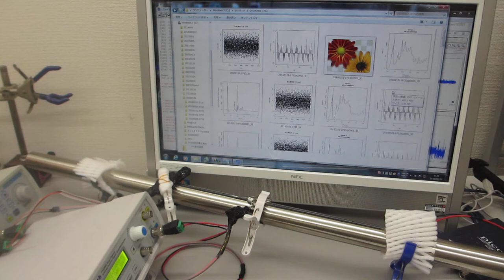表面弾性波を利用した、表面改質技術（超音波システム研究所）